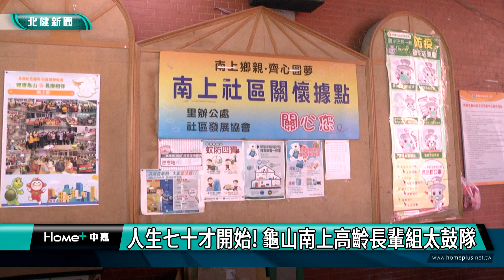打 太鼓|人生七十才開始! 龜山南上高齡長輩組太鼓隊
桃園龜山南上社區發展協會在近年成立太鼓隊許多高齡長輩都藉由打太鼓讓身體更健康

為了促進長輩身體健康，桃園龜山區南上社區發展協會，在近年成立太鼓隊，隊員們平均年齡七十歲起跳，甚至有高齡92歲的阿嬤也來一起學，透過打鼓不僅延緩老化，更結交到一群好友，實現「人生七十才開始」，跟著鏡頭一塊來瞧瞧。

來到桃園龜山區南崁頂活動中心，只見一群阿公阿嬤，正聚精會神聆聽前方老師的講解，並跟著拿起鼓棒，開始複習先前教授的歌曲與動作。他們是南上社區發展協會太鼓隊，特別的是，隊員們平均年齡七十歲起跳，甚至有高齡92歲的阿嬤也來一起學!隊員們也分享自己的學習心得，在老師不厭其煩的指導下，逐漸記住節奏與動作，身體也變得更健康，還結交一群好友，有些人也圓了自己的音樂夢，甚至回家都會練習，就是希望能有更好的表現。

由於團員們多為高齡長輩，因此老師透過播放耳熟能詳的老歌，帶長輩跟著旋律來打鼓，並用說故事的方式，幫助他們記住打鼓與部分舞蹈動作。老師稱讚大家都是一群認真可愛的老福星，從原本要坐在椅子上，到現在人人都能站著，賣力打完一兩個小時的課程，身體健康進步很多。

龜山區南上社區發展協會理事長，以及南上里里長也介紹太鼓隊成立來由，原本是為了豐富社區關懷據點的活動多元性，而先購買了幾組鼓，不過大家打著打著就打出興趣來，因此在近年成立了太鼓隊，希望促進高齡長者身體健康。

南上社區太鼓隊隊員們透過打鼓，活動筋骨和腦袋，不僅讓身體更健康，由內而外延緩老化，更實現「人生七十才開始」的精神，開創人生精彩下半場生活。